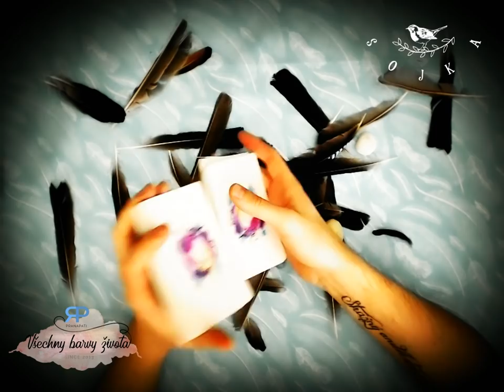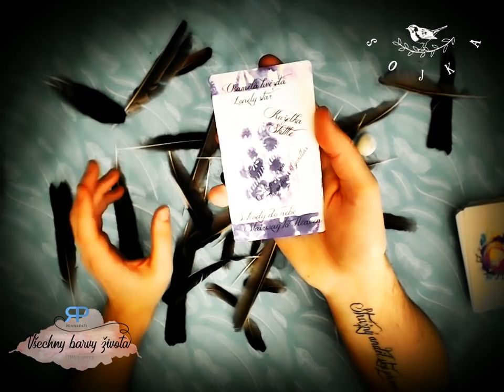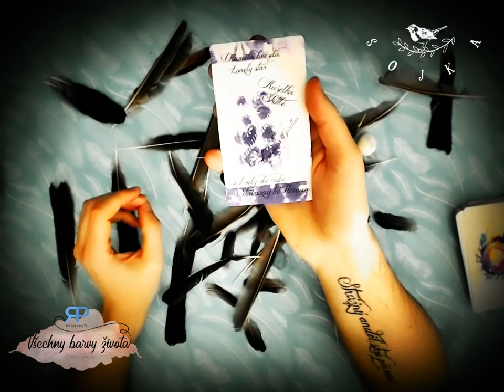Sojka #2.1 - věštba ze sojčích per (NADČASOVÁ VĚŠTBA)